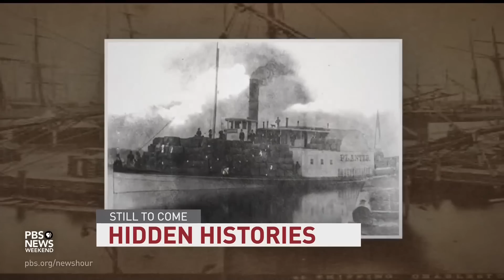News Wrap: U.S. military searches for object shot down near Alaska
In our news wrap Saturday, the U.S. military is searching for the remains of an unidentified object shot down off the coast of Alaska Friday, Trump’s legal team turned over more classified materials to federal investigators, and police in Raleigh, North Carolina released video footage of the violent arrest of a Black man who died shortly after officers repeatedly used stun guns on him.